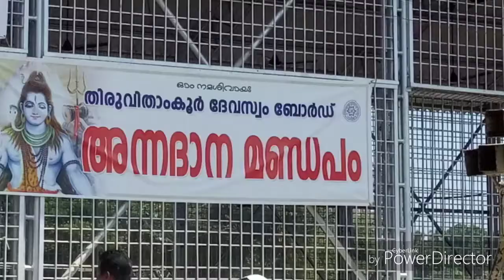Maha shivarathri ullsavam/ shivaratri manappuram at Aluva 2020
Shivarathri ullsavam started at aluva manappuram shiva temple, today is the first day lot of peoples came for balitharpanam. ullsavam conducting for more than one month